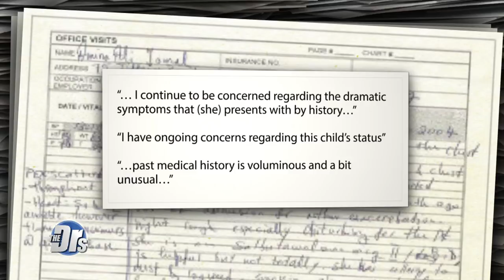Victim of Munchausen By Proxy Confronts Her Childhood Pediatrician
Jordyn says that she went to go confront her pediatrician about how she was a victim of Munchausen by proxy, no thanks to her, but she was very surprised to hear what her doctor had to say. Pediatrician Dr. Leah Willson joins to share that she had filed reports to try and help Jordyn as a kid.